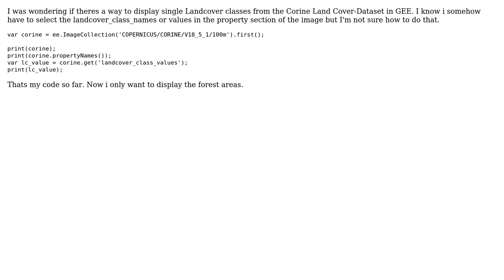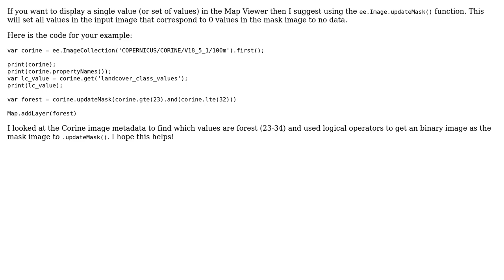GIS: Displaying landcover classes using Google Earth Engine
With thanks & praise to God, and with thanks to the many people who have made this project possible! | Content (except music & images) licensed under CC BY-SA | Music | Images & others | With thanks to user PolyGeo user Kel Markert user Kai and the Stack Exchange Network Trademarks are property of their respective owners. You are responsible for your own actions.